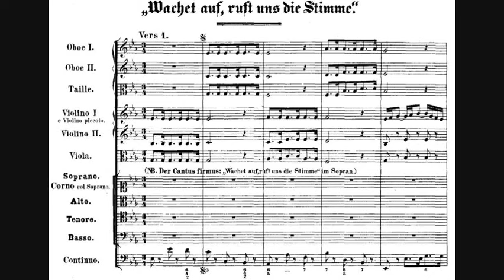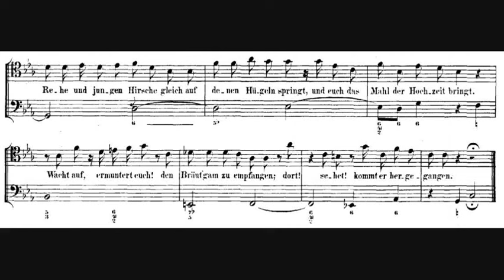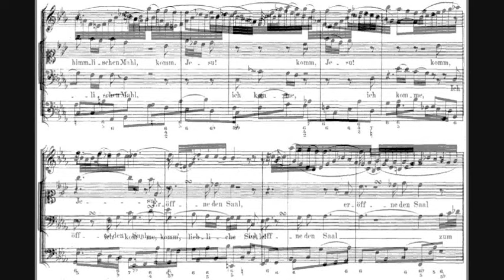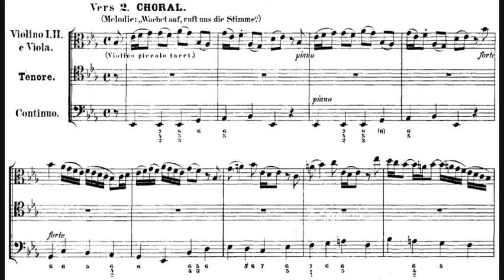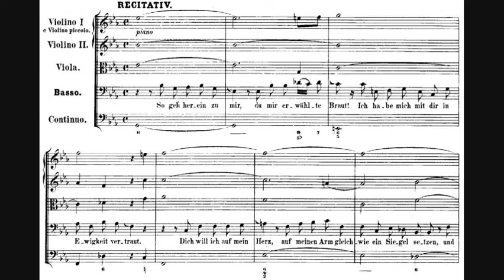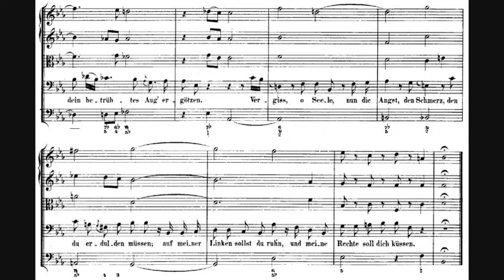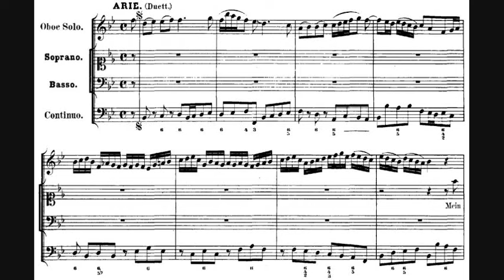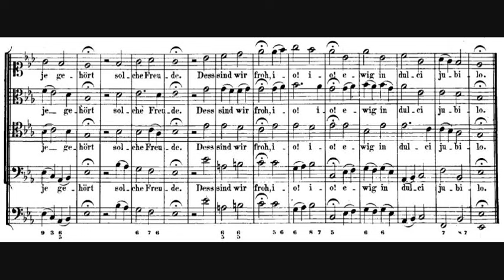Bach - Cantata 140: Wachet auf, ruft uns die Stimme, BWV 140 (1731)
Wachet auf, ruft uns die Stimme, BWV 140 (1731)

I. Chorus: Wachet auf, ruft uns die Stimme (Sleepers awake, the voice is calling us) [0:00]
II. Recitative: Er kommt (He comes) [7:09]
III. Aria (duet): Wann kommst du, mein Heil? (When will you come, my salvation?) [8:07]
IV. Chorale: Zion hört die Wächter singen (Zion hears the watchmen singing) [14:39]
V. Recitative: So geh herein zu mir (So come in with me) [18:38]
VI. Aria (duet): Mein Freund ist mein! (My friend is mine!) [20:15]
VII. Chorale: Gloria sei dir gesungen (May Gloria be sung to you) [26:39]

A church cantata by German composer Johann Sebastian Bach (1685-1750), with the cantata chorale based on the Lutheran hymn "Wachet auf, ruft uns die Stimme" ("Sleepers awake, the voice is calling") by Philipp Nicolai. The text is based on the Parable of the Ten Virgins in Matthew 25:1-13, the reading of which is scheduled for the 27th Sunday after Trinity in the Lutheran lectionary. This cantata was first performed in Leipzig on November 25, 1731. Bach later transcribed the fourth movement chorale for organ (BWV 645) and published it along with the Schübler Chorales.

English text:

I. (Chorus)

Wake ye maids! hard, strikes the hour,
The watchman calls high on the tower,
Awake, awake, Jerusalem.
Midnight strikes, hear, hear it sounding,
Loud cries the watch, with call resounding:
Where are ye, o wise virgins, where?
Good cheer, the Bridegroom come,
Arise and take your lamps!
Alleluja!
Ye maids beware:
The feast prepare,
So go ye forth to meet Him there.

II. Recitative:

He comes.
The Bridegroom comes!
And Zion's daughter shall rejoice,
He hastens to her dwelling claiming
The maiden of his choice.
The Bridegroom comes; as is a roebuck,
Yea, like a lusty mountain roebuck,
Fleet and fair,
His marriage feast he bids you share.
In eagerness to greet him;
Come! hasten, sally forth to meet him.

III. Aria (Duet)

[Soul] Come quickly, now come.
[Jesus] Yea quickly I come.
[Soul] We wait thee with lamps all alighted!
The doors open wide,
Come claim me my bride!
[Jesus] The doors open wide,
I claim me my bride.
[Soul] Come quickly!
[Jesus] Forever in rapture united

IV. Chorale

Zion hears the watchmen calling,
The Faithful hark with joy enthralling,
They rise and haste to greet their Lord.
See, He comes, the Lord victorious,
Almighty, noble, true and glorious,
In Heav'n supreme, on earth adored.
Come now, Thou Holy One,
The Lord Jehovah's Son!
Alleluja!
We follow all
The joyful call
To join Him in the Banquet Hall!

V. Recitative

So come thou unto me,
My fair and chosen bride,
Thou whom I long to see
Forever by my side.
Within my heart of hearts
Art thou secure by ties that naught can sever,
Where I may cherish thee forever.
Forget, beloved, ev'ry care,
Away with pain and grief and sadness,
For better or for worse to share
Our lives in love and joy and gladness.

VI. Aria (Duet)

[Soul] Thy love is mine,
[Jesus] And I am thine!
[Both] True lovers ne'er are parted.
[Soul] Now I with thee, and thou with me.
[Jesus] In flow'ry field will wander,
[Both] In rapture united forever to be.

VII. Chorale

Gloria sing all our voices,
With Angels all mankind rejoices,
With harp and strings in sweetest tone.
Twelve bright Pearls adorn Thy Portals,
As Angels round Thy glorious Throne.
No ear has ever heard
The joy we know.
Our praises flow,
Eeo, eeo,
To God in dulci jubilo.

Text of the Parable of the Ten Virgins:

Matthew 25:1-13 (WEB)

'Then the Kingdom of Heaven will be like ten virgins, who took their lamps, and went out to meet the bridegroom. Five of them were foolish, and five were wise. Those who were foolish, when they took their lamps, took no oil with them, but the wise took oil in their vessels with their lamps. Now while the bridegroom delayed, they all slumbered and slept. But at midnight there was a cry, "Behold! The bridegroom is coming! Come out to meet him!" Then all those virgins arose, and trimmed their lamps. The foolish said to the wise, "Give us some of your oil, for our lamps are going out." But the wise answered, saying, "What if there isn't enough for us and you? You go rather to those who sell, and buy for yourselves." While they went away to buy, the bridegroom came, and those who were ready went in with him to the marriage feast, and the door was shut. Afterward the other virgins also came, saying, "Lord, Lord, open to us." But he answered, "Most certainly I tell you, I don't know you." Watch therefore, for you don't know the day nor the hour in which the Son of Man is coming.'

Boy Soprano: Alan Bergius
Tenor: Kurt Equiluz
Bass: Thomas Hampson
Chorus master: Gerhard Schmidt-Gaden
Tölzer Knabenchor
Conductor: Nikolaus Harnoncourt